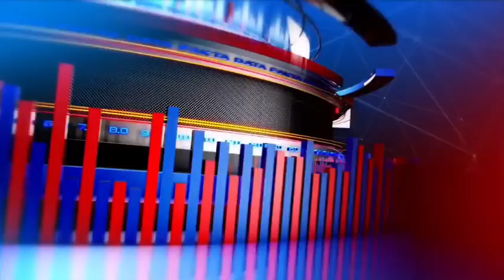फ्लोर टेस्ट से पहले हेमंत सोरेन को झटका, झारखंड HC से नहीं मिली राहत